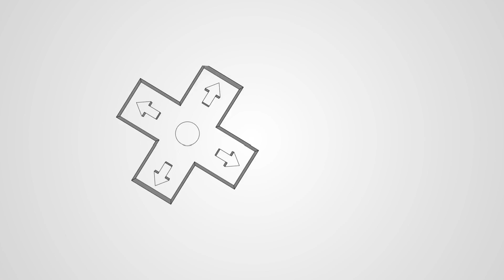The Hemlok Massacre | Titanfall 2 - It's Obvious Gaming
Wielding the inconceivable Hemlok rifle, Garrett massacres all that defy him in Titanfall 2 Pilots vs. Pilots.

- New episode released every Monday at midnight, U.S. EST.

- JOIN OUR PSN COMMUNITY:

► It's Obvious Gaming
► Jacob: LostInnTheEcho
► Preston: John_Poobah
► Garrett: Alister_Shaft

- ADD US ON XBOX LIVE:

► Jacob: LostInnTheEcho
► Preston: bulldawg2012
► Garrett: S1LVERTIDE

- INTRO GRAPHIC DESIGNED AND CREATED BY:

► Dan Lester (motion and graphics designer)

It's Obvious Gaming consists of three best friends who unite every week to play video games and share their thoughts on gaming news and culture.

The Hemlok Massacre | Titanfall 2 Pilots vs. Pilots - It's Obvious Gaming